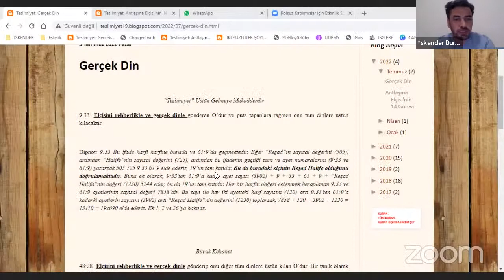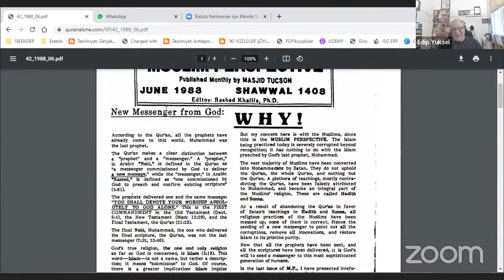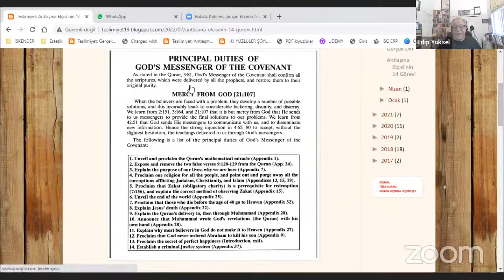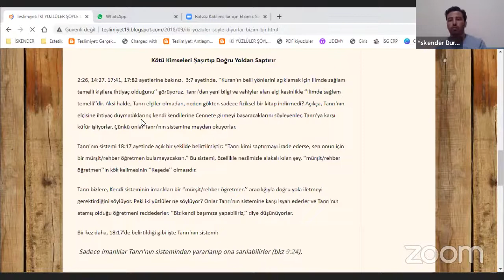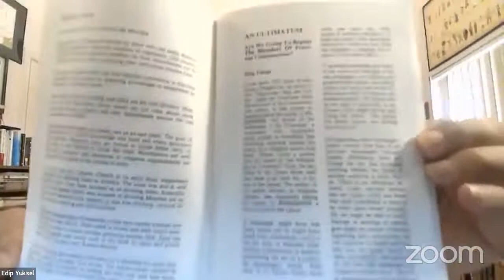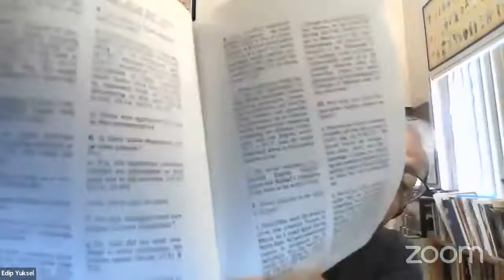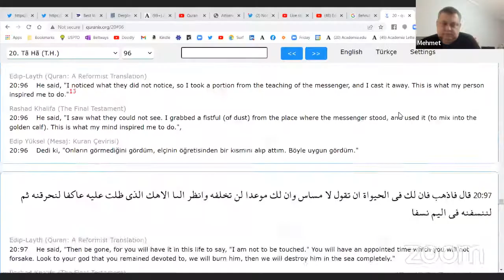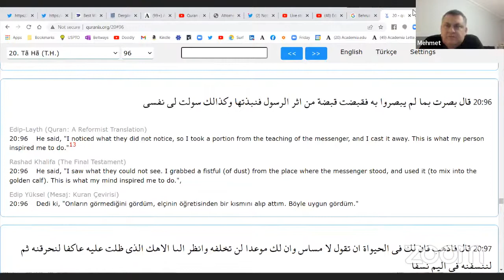Teslim Olanlar ve Edip Yüksel Tartışması